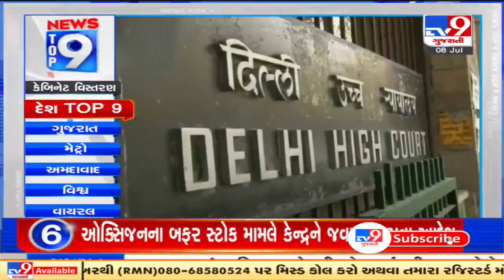Top 9 News Updates From India : 08-07-2021 | Tv9GujaratiNews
A12